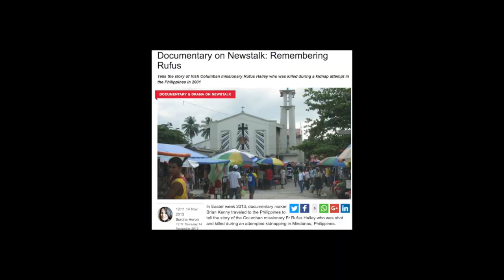services charism video v 2